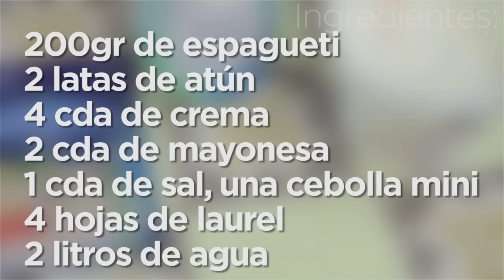Receta deliciosa de espagueti con atún 💜💜💜 Las Recetas de Rosy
En mi casa les encanta esta receta, es deliciosa y muy fácil de preparar, no toma mucho tiempo, y tiene un sabor delicioso, para esta navidad en casa les encanta y siempre me piden este espagueti, aunque no solo se hace en navidad también la preparamos en ocasiones especiales.

Ingredientes:
200 gr de espagueti
2 latas de atún
4 cda de crema
2 cda de mayonesa
1 cda de sal
1 cebolla mini
4 hojas de laurel
2 litros de agua

▼ Sigue leyendo ▼